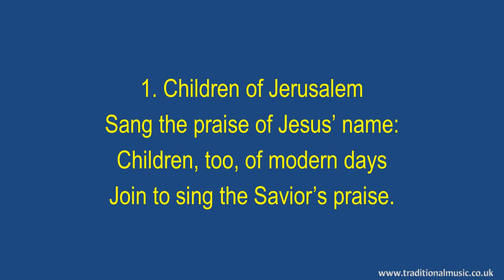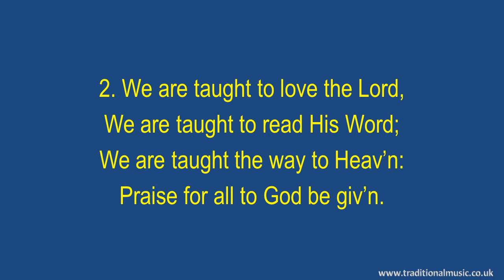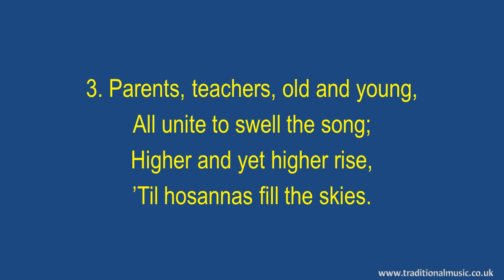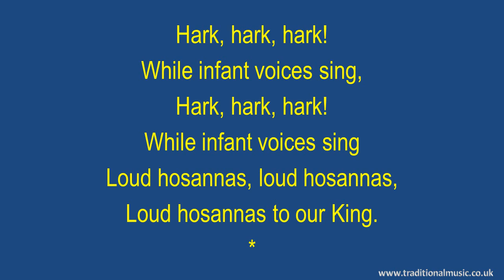Children Of Jerusalem - Hymn Lyrics & Music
Children Of Jerusalem(MP70) - Song Lyrics with Orchestral backing music.

LYRICS:
Children of Jerusalem(MP70)
Author: J. Henley
Tune: INFANT PRAISE (English)
CCLI Song Number: 522879 P.D.

1. Children of Jerusalem
Sang the praise of Jesus’ name:
Children, too, of modern days
Join to sing the Savior’s praise.

Refrain
Hark, hark, hark!
While infant voices sing,
Hark, hark, hark!
Loud hosannas, loud hosannas,
Loud hosannas to our King.

2. We are taught to love the Lord,
We are taught to read His Word;
We are taught the way to Heav’n:
Praise for all to God be giv’n. [Refrain]

3. Parents, teachers, old and young,
All unite to swell the song;
Higher and yet higher rise,
’Til hosannas fill the skies. [Refrain]

Thanks Rod